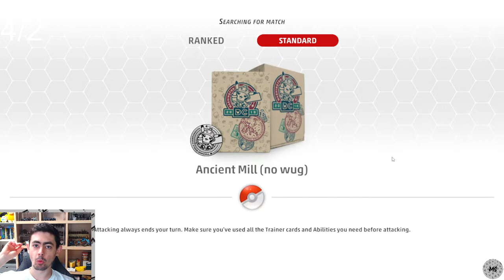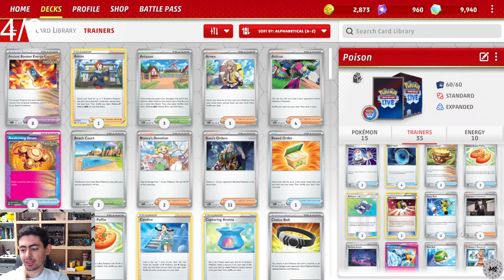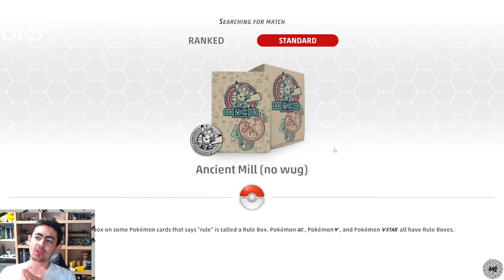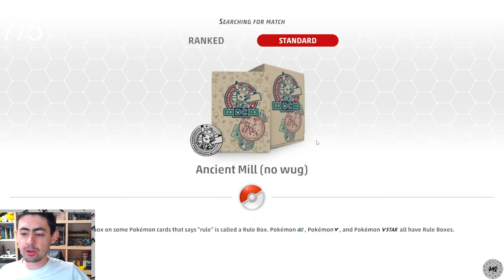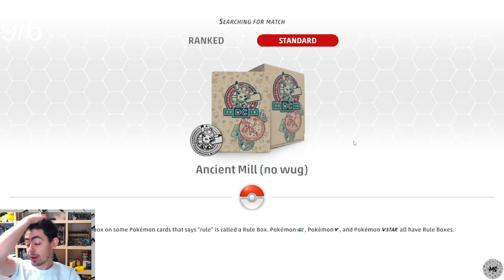Road to Ranked / Pokemon Trading Game Card Live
Welcome everyone! This is the start of my road to ranked journey. Come along for the ride. I would love to hear some interesting deck ideas and am always open to sitting back and just chatting.

Pokemon TCG Live is published by The Pokemon Company International, Inc., The Pokémon Company, and developed by The Pokemon Company International, Inc.. All images, characters and the like are their property and used for educational and entertainment purposes.

This video is owned by Mountainspyder, unless images/music/content specified in the above description.This video is intended for a general audience.